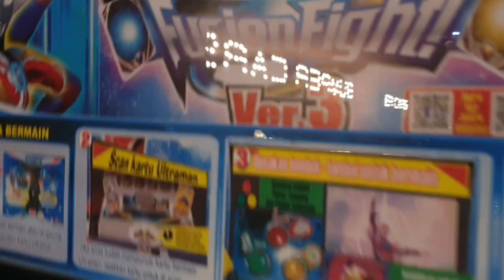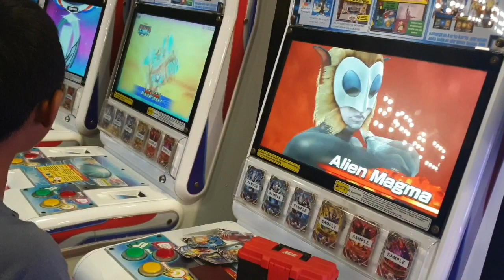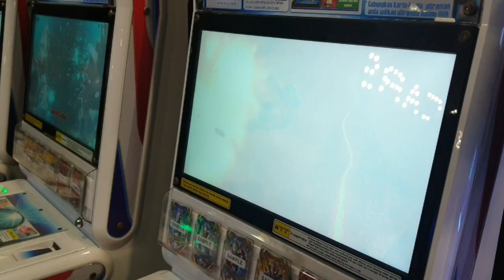Vlog #26 Bermain ultramanfusionfight Ultraman Fusion Fight Version 3